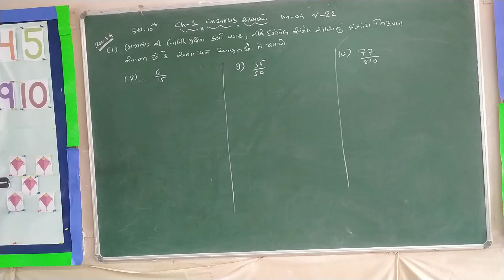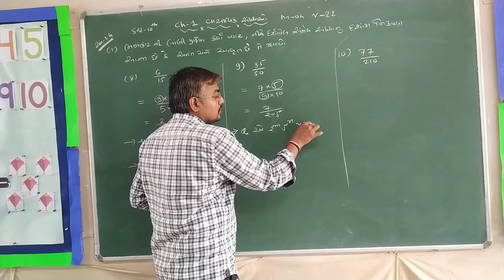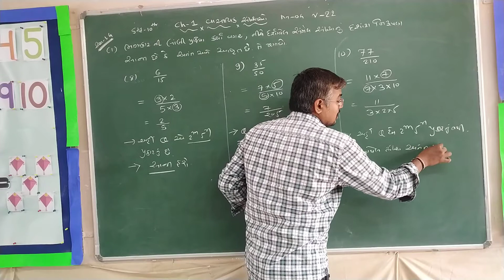STD-10 CH-1 વાસ્તવિક સંખ્યાઓ ભાગ-૨૨ NCERT MATHS(ગુજરાતી માધ્યમ) EX:-1.4 EXAMPLE NO-1 (8,9&10)